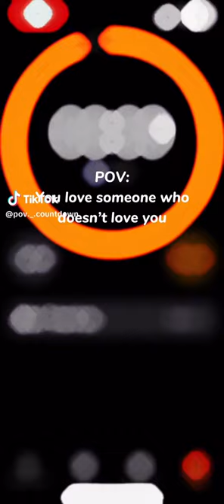Timer Pov|| pretend your in an edit🤍💭